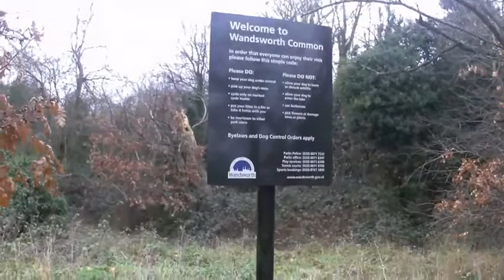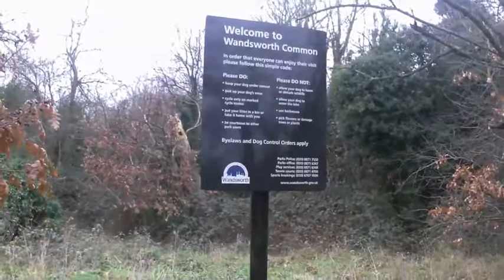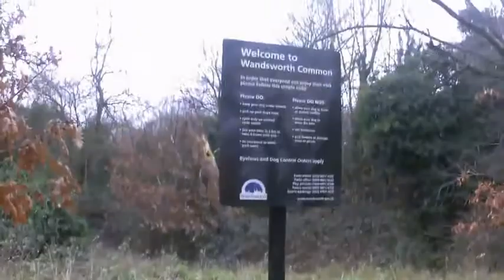Chandelier Suite (Instrumental) by Shipwreck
Burntwood Lane / Trinity Road Woods, Wandsworth Common, Wandsworth, London.